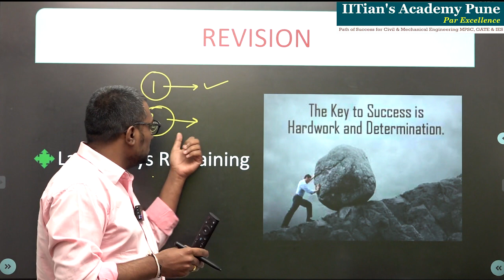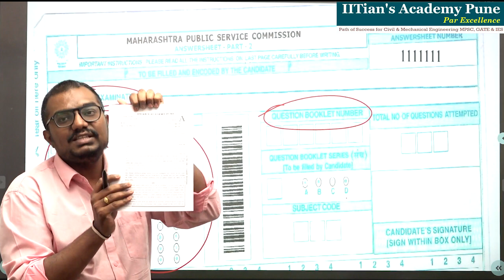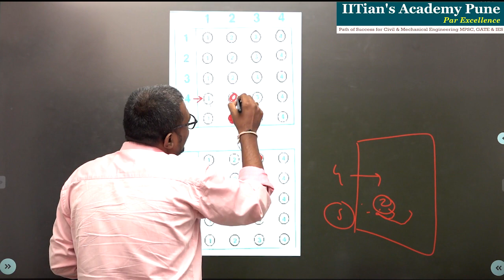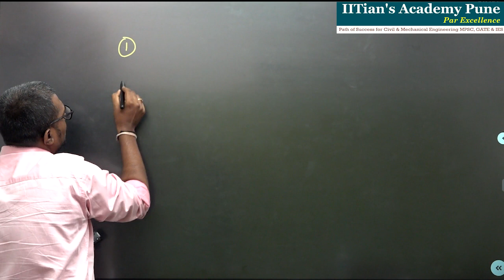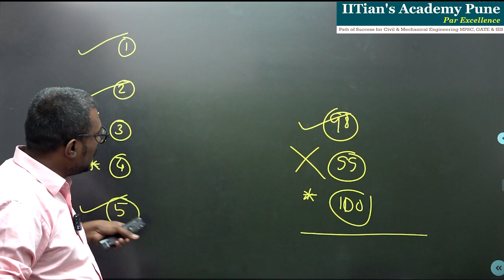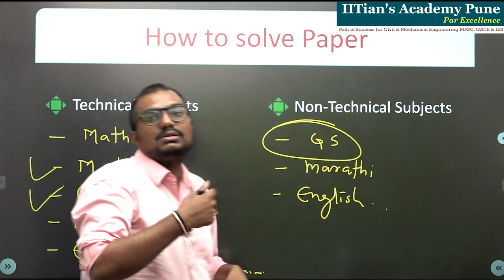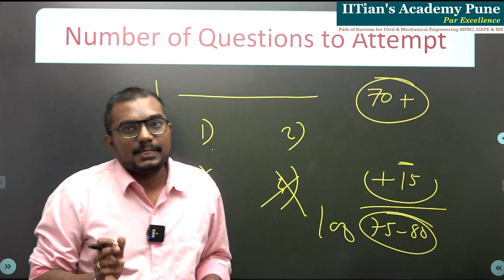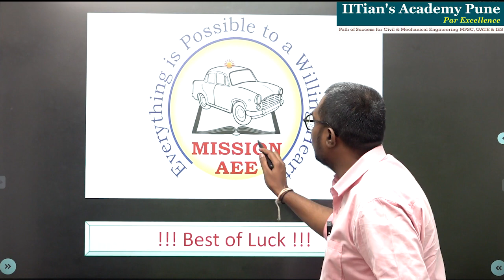90 MINUTES PREPARATION STRATEGY | MPSC CIVIL ENGG PRE 2020 | ADSUL SIR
90 MINUTES PREPARATION STRATEGY | MPSC CIVIL ENGG PRE 2020 | ADSUL SIR

Join This Telegram Channel to Regular Update regarding CIVIL Engg Exams

IITian's Academy Pune is the Best Institute for Training in various competitive examinations of CIVIL Engineering